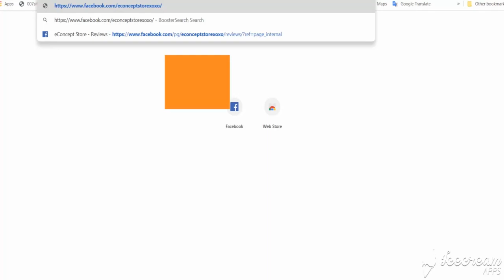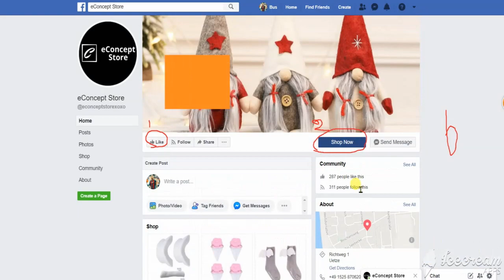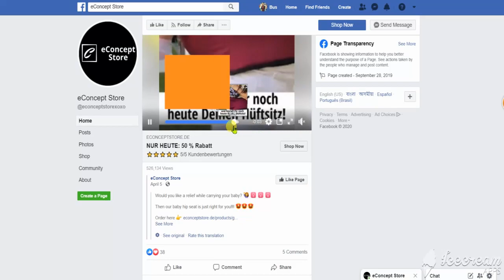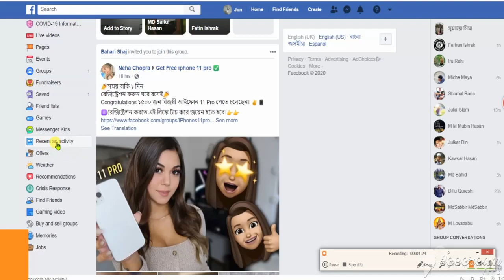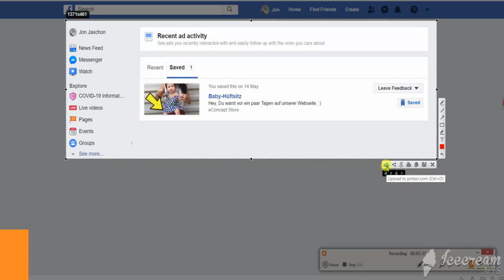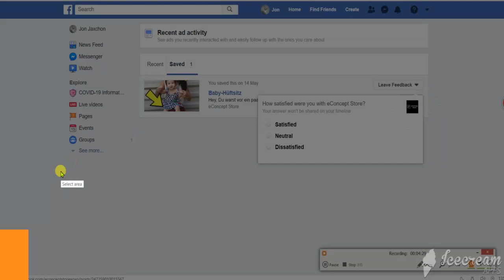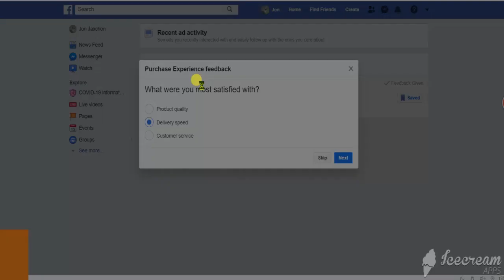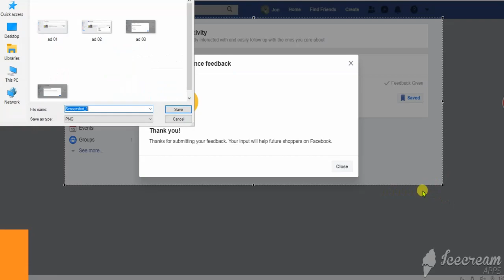Earn many.... how to Facebook ads feedback make.